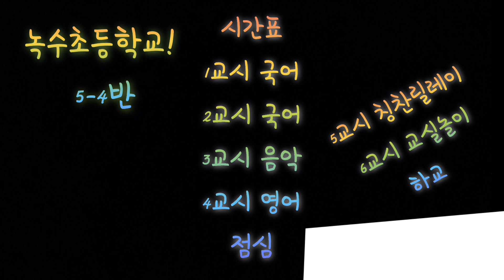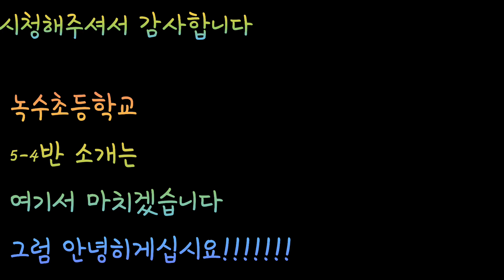[2023 학교 참여 유튜브 콘텐츠] 녹수초등학교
2023 학교 참여 유튜브 콘텐츠🎬
녹수초등학교의 이야기를 전해드립니다!

* 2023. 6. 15. (목) 17:00 까지의
'좋아요'와 '조회수'를 합산하여 온라인 상품권을 증정합니다!
 - 최우수 1팀, 우수 3팀

유튜브 알고리즘의 의해
일부 동영상의 댓글 사용이 자동으로 차단될 수 있습니다
지속적으로 확인해 댓글 사용할 수 있도록
조치하고 있으니 양해 부탁드립니다